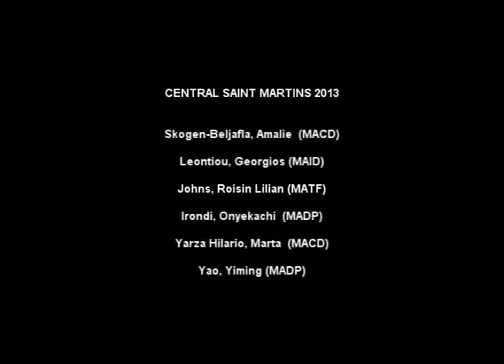THE GROWING BIN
Skogen-Beljafla, Amalie  (MACD)

Leontiou, Georgios (MAID)

Johns, Roisin Lilian (MATF)

Irondi, Onyekachi  (MADP)

Yarza Hilario, Marta  (MACD)

Yao, Yiming (MADP)